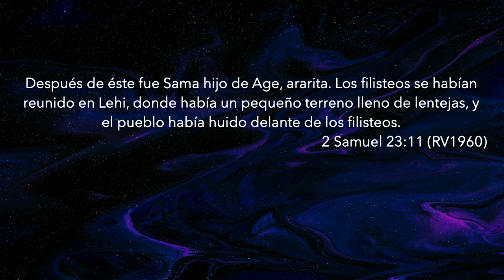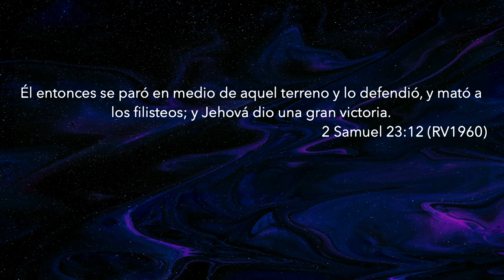Párate al medio | Pastor Fernando Chaparro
No nos preocupemos por lo que no tenemos, seamos generosos y busquemos a Dios con todo nuestro corazón. Si nuestro principio es dar generosamente, la naturaleza de Dios estará en nuestra vida y recibiremos con generosidad.